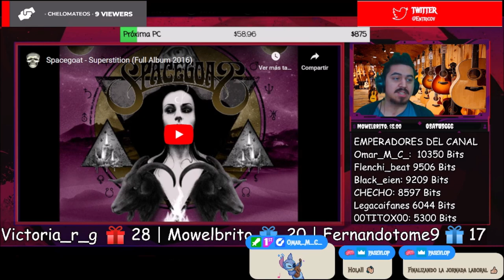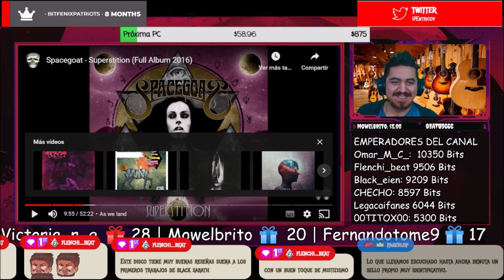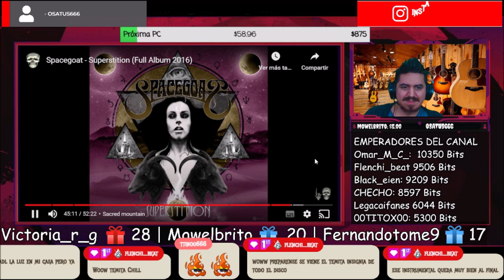🇲🇽🇦🇷 SPACEGOAT - SUPERSTITION (FULL ALBUM) [REACTION] 🤯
''Formed in Monterrey, Mexico by siblings Miguel & Gina Ríos. Spacegoat play a blend of classic rock with influences spanning from early Sabbath to Janis Joplin. ''
Spacegoat
Monterrey, Mexico

Bien amigos, hoy volvemos con los hermanos de con una banda que llega al canal.
Estoy hablando nada más y nada menos que:🔥😎

Quiero agradecer a todos los suscriptores de Twitch por el apoyo de siempre, pero mencionar principalmente Flenchi_beat por regalarnos este disco fenomenal que nos trajo al canal!

¡Saludos! 🤗